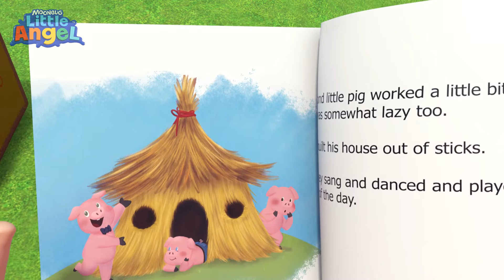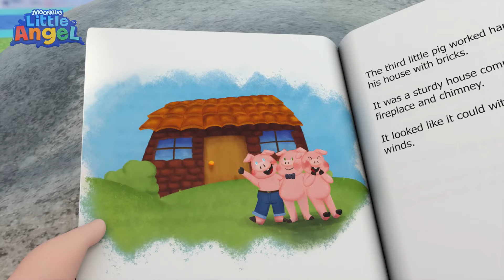Yum Yum Vegetables | Little Angel | Cartoons for Kids - Explore With Me!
Baby John sees how good vegetables are for you.

Song Lyrics:

[Insert Lyrics]

00:00 Yum Yum Vegetables
03:15 Playground Song (Outdoors)
06:23 Shake Shake Your Body
09:55 Police Song
14:24 Halloween Song
17:21 This Is The Way (I Get Dressed By Myself)
21:14 Sand Castle Competition
25:13 Making Funny Faces
28:47 Monsters In The Dark
32:41 Yes Yes Ice Cream
36:17 Bingo Takes a Bath
39:18 Boo Boo Song (Dentist)
43:07 I Want To Be An Astrounaut
46:54 3 Little Pigs
50:26 Baby's Visit To The Dentist
53:55 Johny Jonhy Yes Papa (Who Ate The Cupcakes)
57:42 Daddy Got Sick